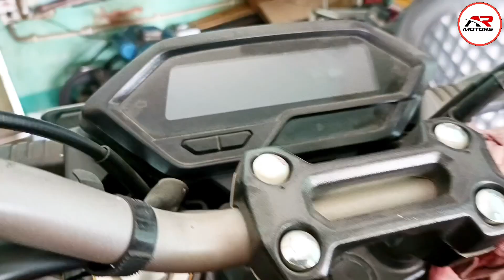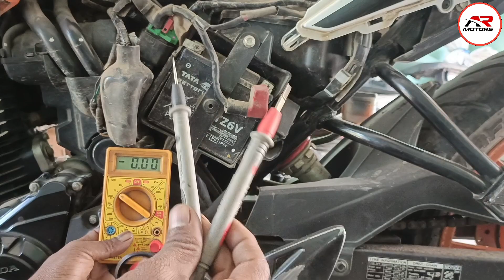Bs6 Honda Hornet 2.0 ব্যাটারি ভোল্টেজ কাজ করছে না || A.R MOTORS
Bs6 Honda Hornet 2.0 ব্যাটারি ভোল্টেজ কাজ করছে না

this is A.R motors, all two wheelers are enhanced here and resolution is completely solved. each of problems will be discussed if you connect with our YouTube channel. so kgo and hit the subscribe button if you are interested about this activity. I hope that my journey is to be as learning and teaching regarding the bikers. importance role of resolution video will be published in this YouTube  channel the one video in week. through the video you can learn many things. Not only repairing video,  new bikes review and optimisation usually put here.I will request to all as soon as much possible

 support is needed that recreational concept automatically is Growth.